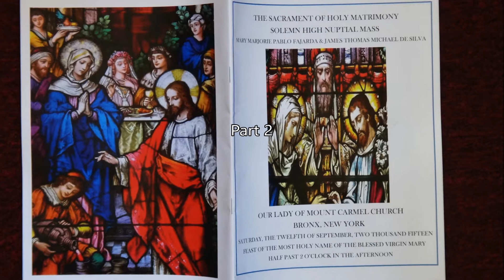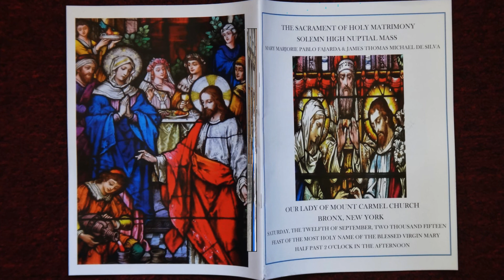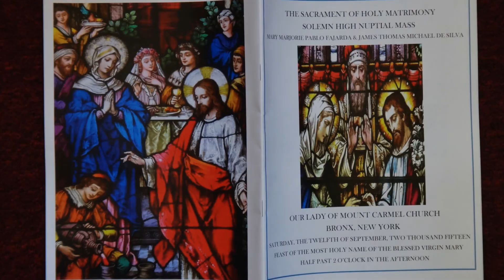Joy ~ Part 2